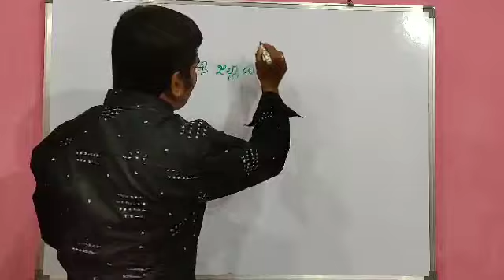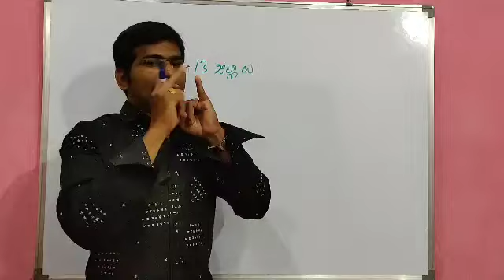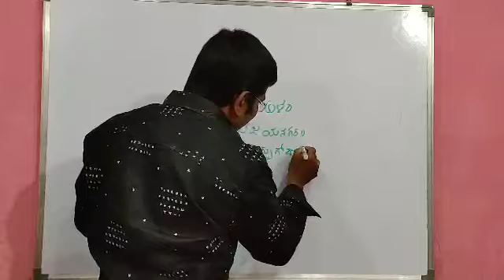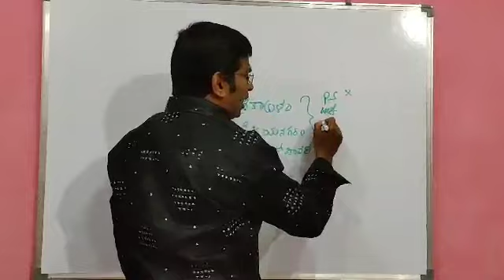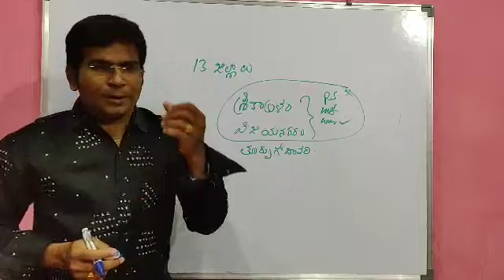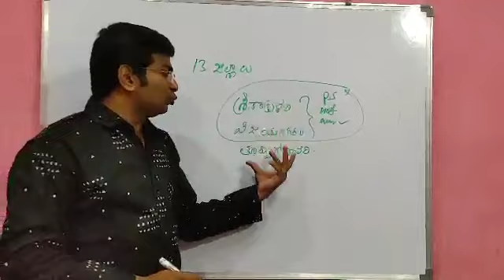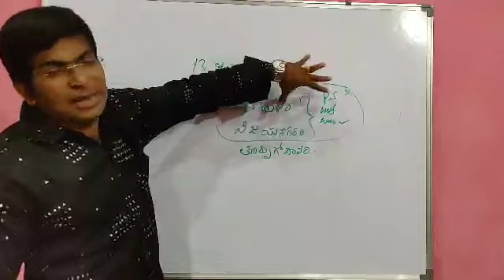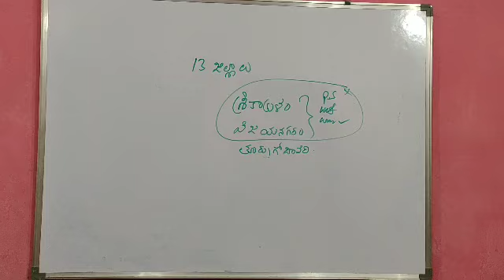13 జిల్లాలలో అభ్యర్థులు మరియు ఈ జిల్లాలో అభ్యర్థుల పరిస్థితికి పరిష్కారం ఉందా !!!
13 జిల్లాలలో అభ్యర్థులు మరియు ఈ జిల్లాలో అభ్యర్థుల పరిస్థితికి పరిష్కారం ఉందా !!!